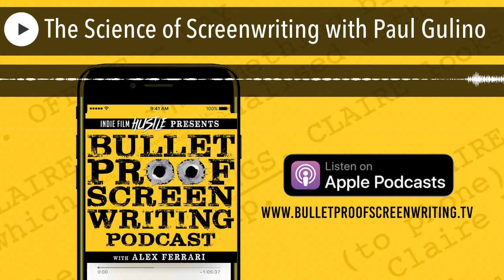The Science of Screenwriting with Paul Gulino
Today's guest is screenwriter Paul Gulino. Paul is the author of Screenwriting: The Sequence Approach and The Science of Screenwriting: The Neuroscience Behind Storytelling Strategies.

Paul believes in Hitchcock's adage that "films are made on paper." Although students may obsess about a film's look, all of the visual elements, he says, function to enhance the story. And that, ultimately, comes from the mind of the screenwriter.

In spite of the fact that there seems to be a screenwriter behind every corner (in California, at least), screenwriting is something of a lost art, Gulino maintains, having seen hundreds of flat screenplays as a story analyst for Showtime Entertainment.

Honing his own skills through writing for the theater and practicing the craft as taught by Frank Daniel and Milos Forman, Gulino secured an agent with William Morris on the basis of his thesis script. With that "real world" confirmation in hand, Gulino went on to write and see produced features, plays and comedy sketches.

Screenwriting, he says, isn't a craft you can learn from a book. "The best way is to learn from someone who knows the craft, so you can see how theories can be applied to your own work." There must be something to that. Or at least it's worked for screenwriter Paul Gulino.

Enjoy my conversation with Paul Gulino.